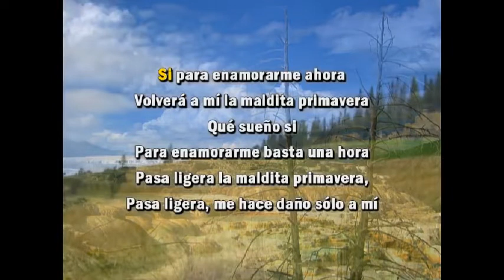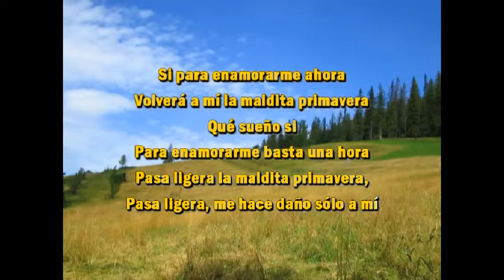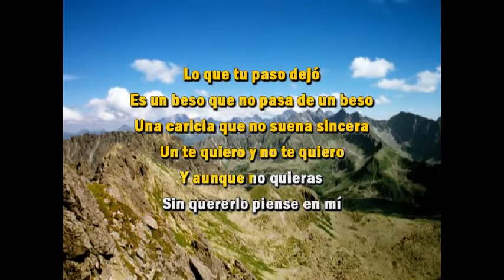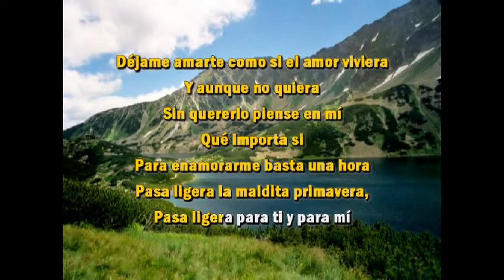Yuri La Maldita Primavera Karaoke